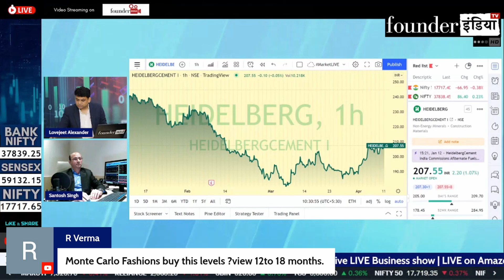Monte Carlo Fashions के शेयर में क्या करें? Expert Opinion by Santosh Singh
Analysis of: Monte Carlo Fashions